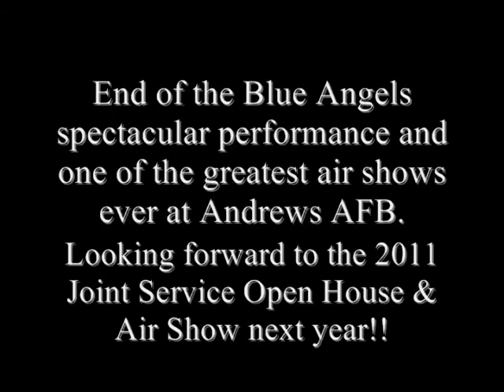Andrews AFB Airshow 2010 - US Navy Blue Angels (Part 4)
Part 4 of the U.S. Navy Blue Angels performance at the 2010 Joint Service Open House & Air Show located at Andrews AFB, MD.  Sunday May 16th, 2010.